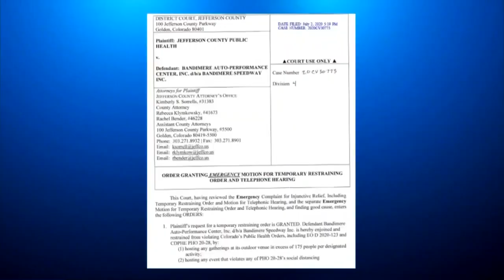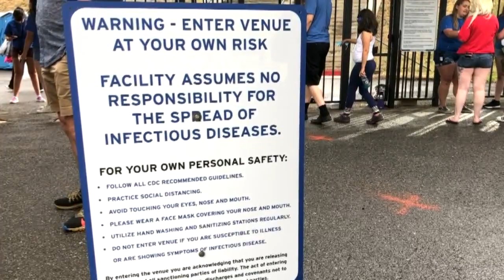Bandimere Speedway Hosts July 4th Event, Fireworks Show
The event brought crowds, but did it adhere to the 175 limit set by Jeffco health officials.